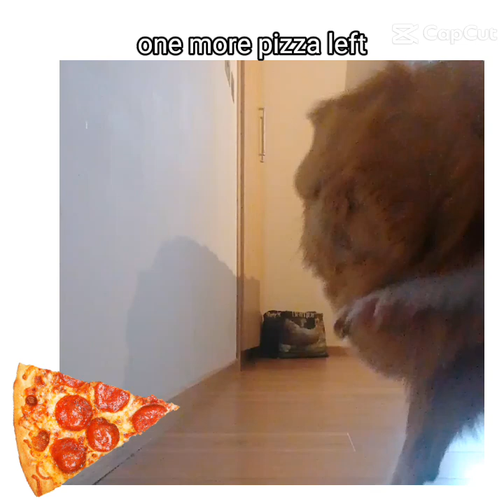One more pizza left meme with my guinea pigs!